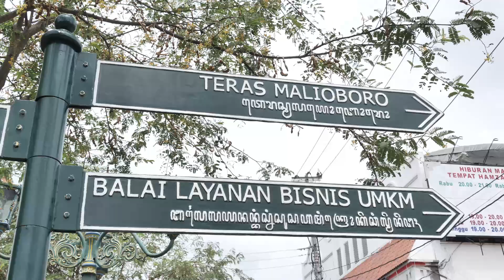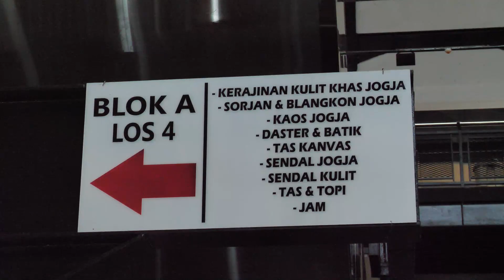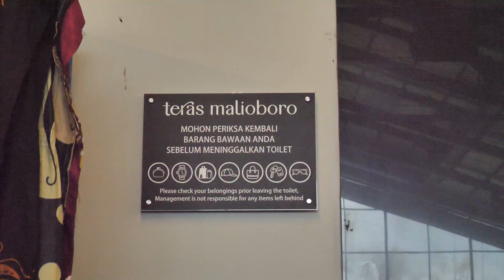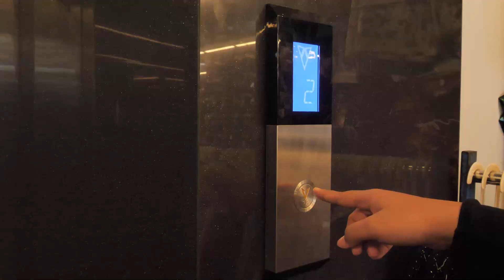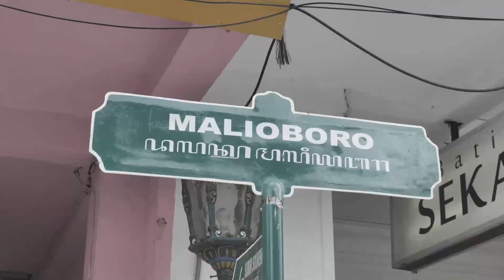TERAS MALIOBORO - BELANJA MURAH SERASA DI MALL MEWAH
TERAS MALIOBORO -  BELANJA MURAH SERASA DI MALL MEWAH  - NGABERS EPS 1